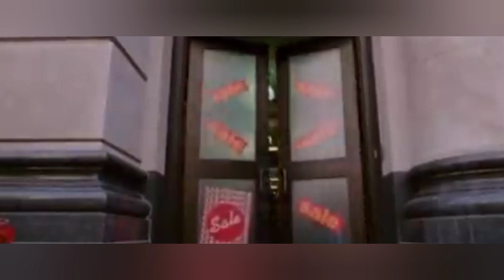𝕁𝔸ℤℤ 09-04-23 part 2